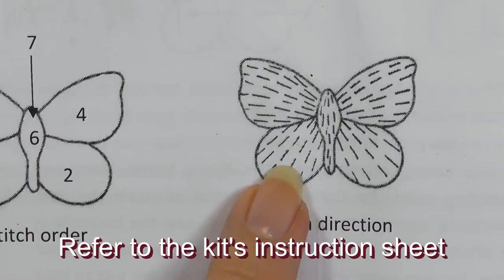Silk shaded stumpwork embroidered butterfly tutorial - part 1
A video showing the making of a delightful stumpwork silk shaded (long and short stitch) embroidered butterfly by Sarah Homfray, a professional hand embroiderer and tutor, and a graduate of The Royal School of Needlework 3-year apprenticeship.

OR

Are you an embroidery beginner? Or thinking about how to get into the hobby?

for your hand embroidery supplies.
Hand embroidery for beginners and experts!